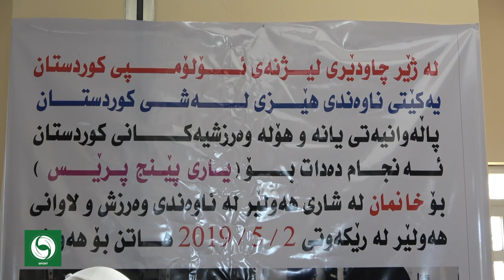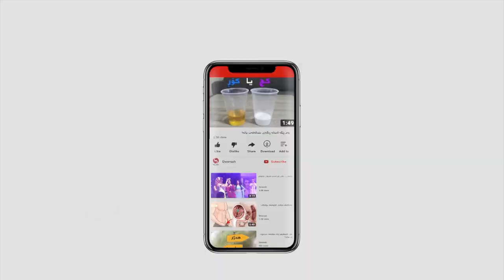بۆیەکەمجار پاڵەوانیەتی هێزی لەشی کچان لەسەر ئاستی کوردستان